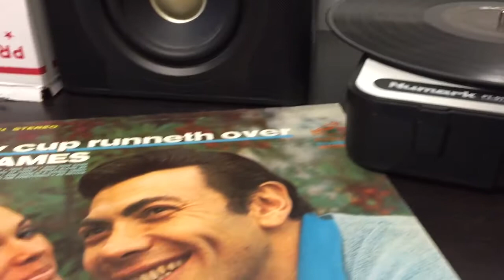My cup Runneth over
Ed Ames